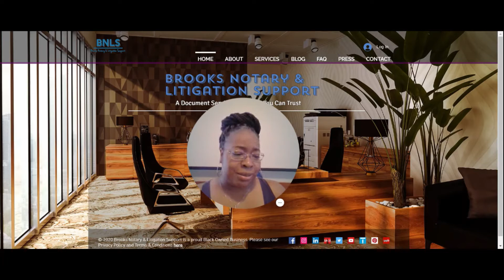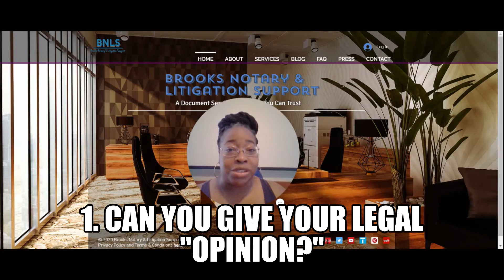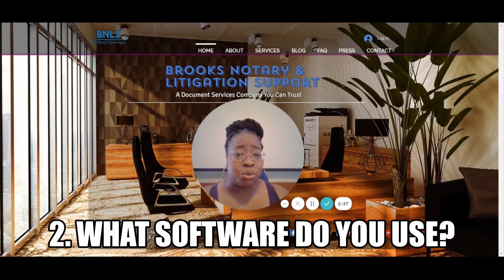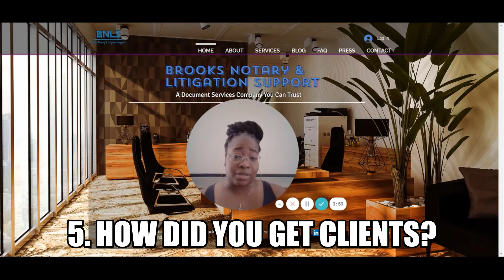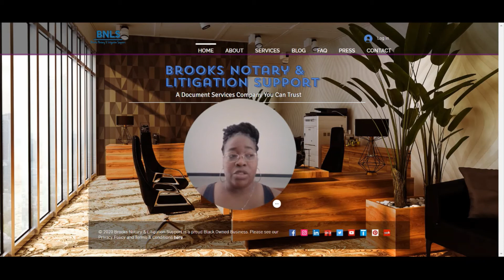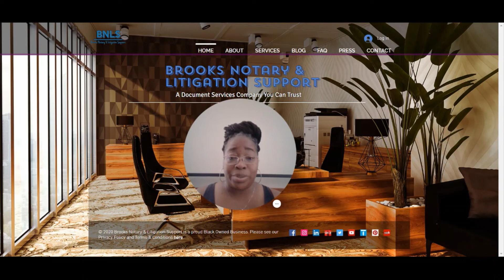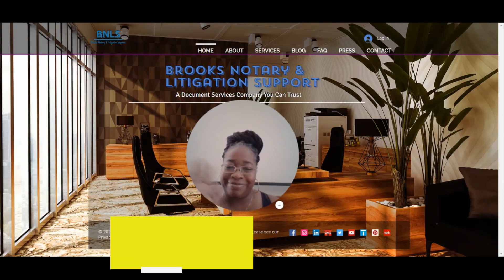5 Notary & Paralegal Questions Answered 🗣️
Hey guys!

Just dropping a video to answer a few questions that I've received in my DM. A lot of times, they are generally the same types of questions, so I felt it best to answer them publicly for people who may have similar questions in the future. If you're wondering, yes, I did answer the questions privately, as well lol.  Below, are a few links I mentioned in the video: